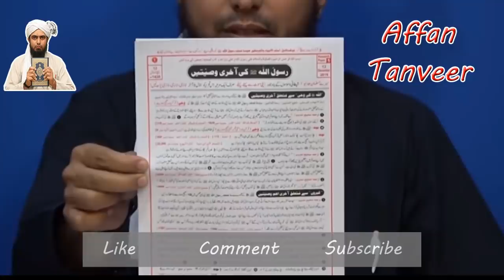Mazar Banana Kesa Hai | Qabar Paki Karna | Engineer Muhammad Ali Mirza